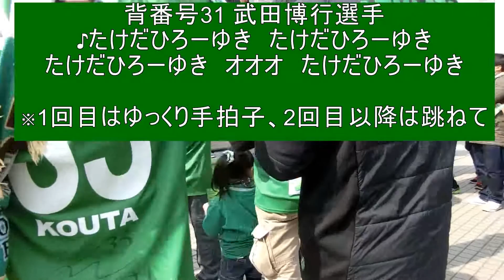東京ヴェルディ 武田博行選手 2017チャント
東京ヴェルディトップチーム所属・ＧＫ武田博行選手のチャントです。

♪たけだひろーゆき　たけだひろーゆき
たけだひろーゆき　オオオ　たけだひろーゆき

※1回目はゆっくり手拍子、2回目以降は跳ねて